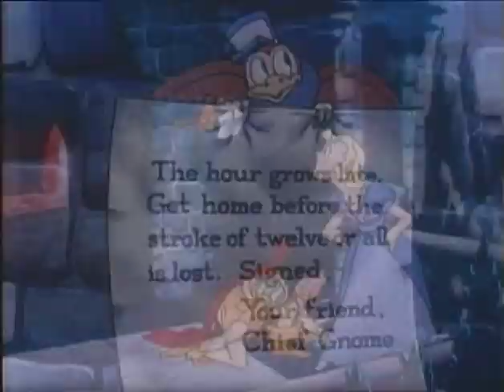A Ride for Cinderella